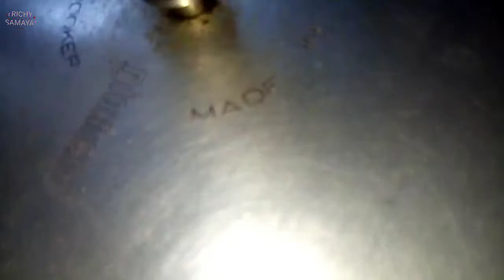ஈஸியா செய்யலாம் குக்கரில் பாப்கார்ன் செய்வது எப்படி ?popcorn recipe in tamil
this video is showing how to prepere home made popcorn recipe in tamil 2munite easy and simple home made popcorn salted popcorn recipe at home in tamil#home made popcorn in cooker easy steps /crispy popcorn theatre popcorn butter popcorn cooker popcorn

ingredients:
corn150gream
salt-1tbsp
gree-2tbsp

how to make popcorn in  this video how to make perfect butter popcorn at home in tamil if very easy &simple tomake popcorn at home

popcorn recipe in trichy samayal in tamil

thankyou